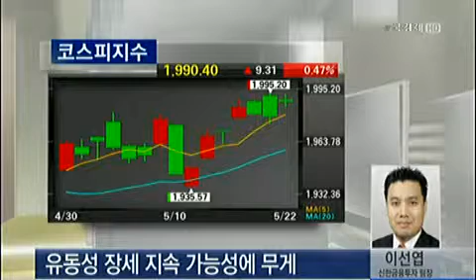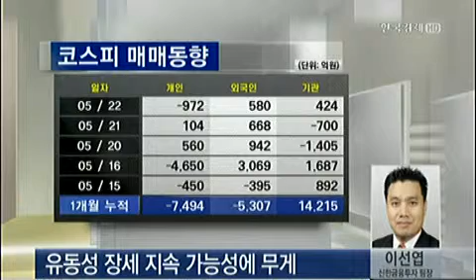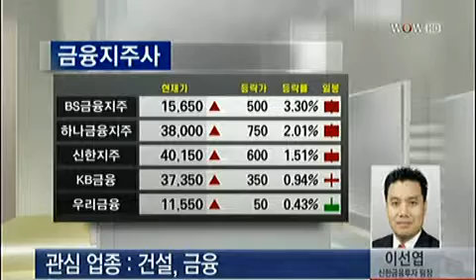[오늘 장 투자전략] 유동성 장세 지속 가능성에 무게_2013년 5월 22일 방송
이선엽 신한금융투자 팀장